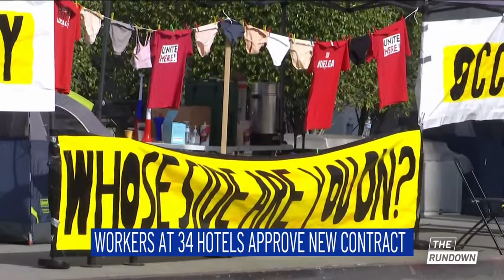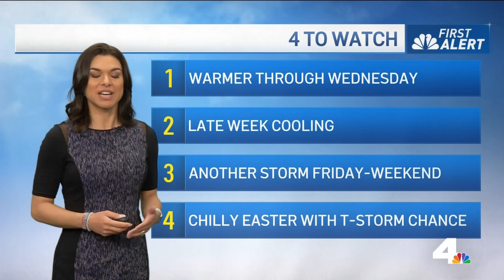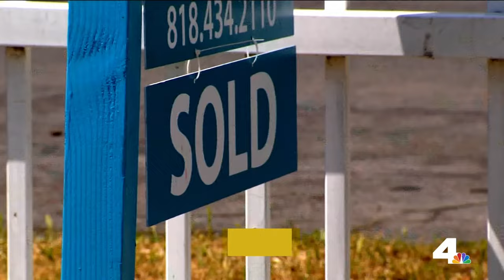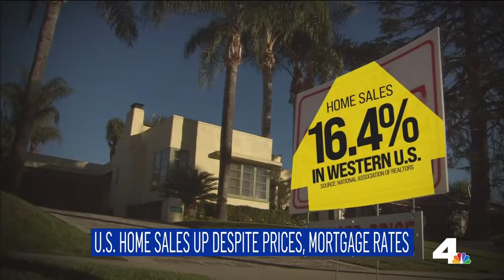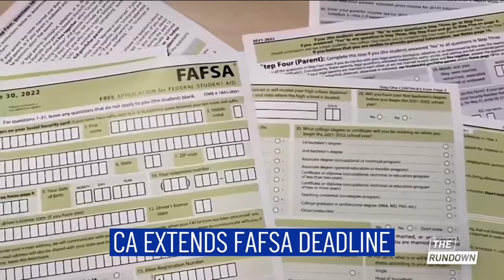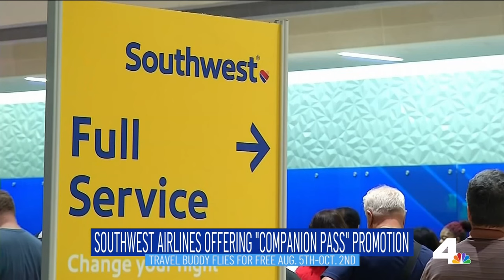The Rundown: Tuesday March 26, 2024 | NBCLA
About NBCLA